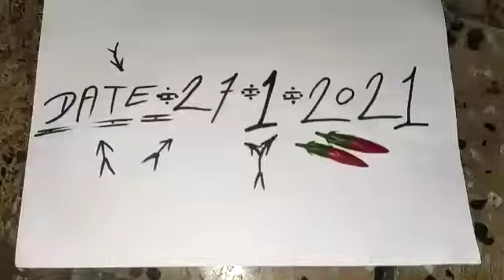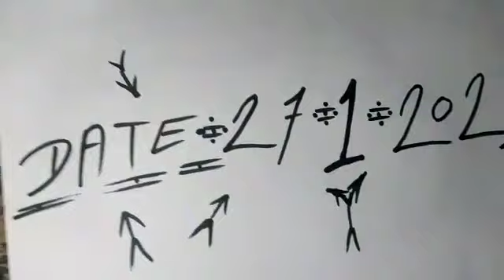NAGMANI AVAILABLE ORIGINAL REAL FLOWER TEST RUBY ROY(1)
NAGMANI AVAILABLE ORIGINAL REAL FLOWER TEST ALL TEST